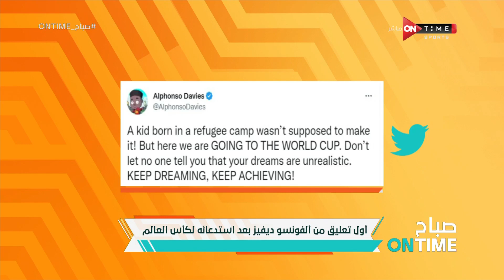صباح ONTime - أول تعليق من الفونسو ديفيز بعد إستدعائه لكأس العالم